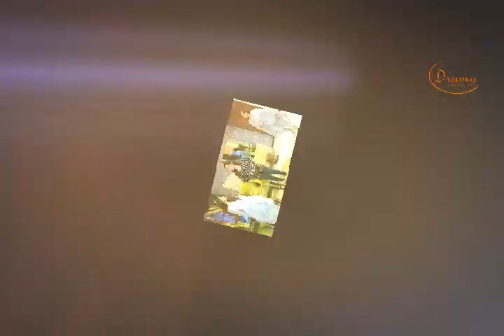Nikah Drama Episode 79 Teaser || Episode 79 Promo || Drama Delight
Nikah ep78 Teaser
Nikah ep79 Teaser

1) Non Commercial
2) Trans-formative In Nature
3) Does Not negatively affected The Original Content